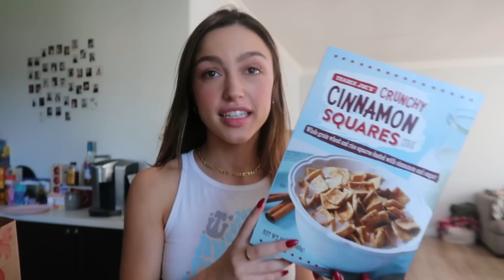VLOG ★ grocery shopping + school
welcome back :)